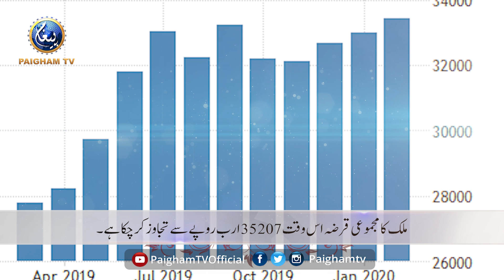sood hamari maeeshat nigal gaya | budget ka aik bohat bara hissa sood ki adaegi ki nazar | PaighamTV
sood hamari maeeshat nigal gaya
budget ka aik bohat bara hissa sood ki adaegi ki nazar ho jata hai
lekin is maslay par hakoomati se satah se awaami satah tak sab khamosh kyun! !